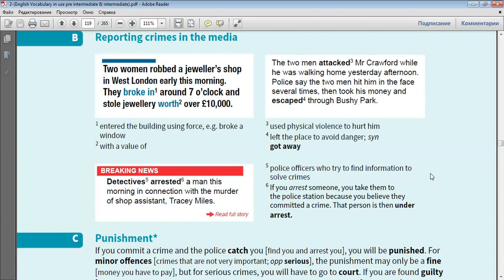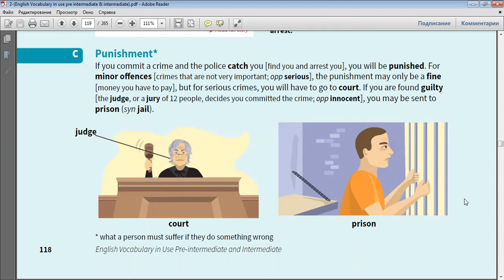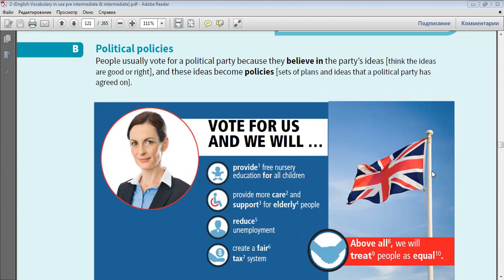Mavzu Social issues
Til aspektlarini o'qitish amaliyoti